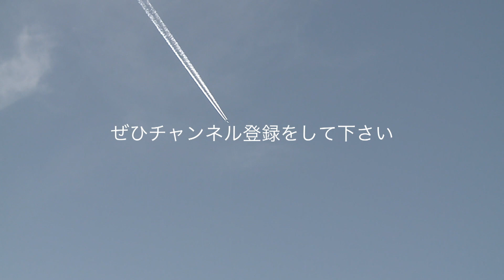飛行機が頭上を通過 ９連発！・羽田空港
羽田空港 飛行機のアプローチ。